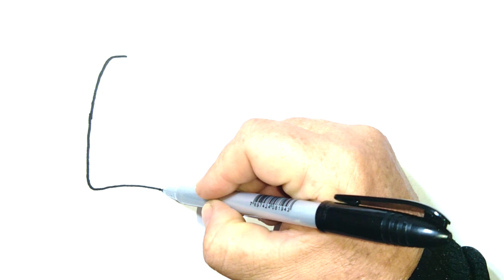COMO DESENHAR SORVETES PARA CRIANÇAS | APRENDER, DESENHAR E COLORIR PARA CRIANÇAS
Olá, turminha!!!😺
É maravilhoso estarmos juntos novamente para desenhar 🖍️ e colorir🖌️🎨
Vamos nos divertir muito!!!🥳